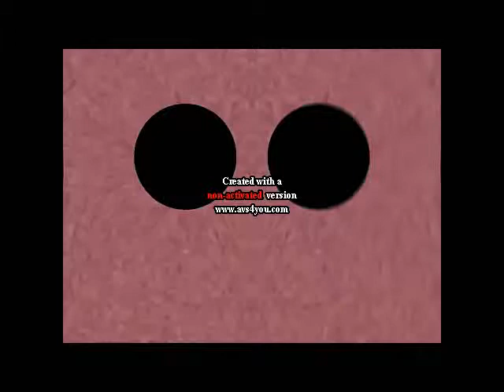Klasky Csupo is a Pirate Render Pack Collections in Low Voice